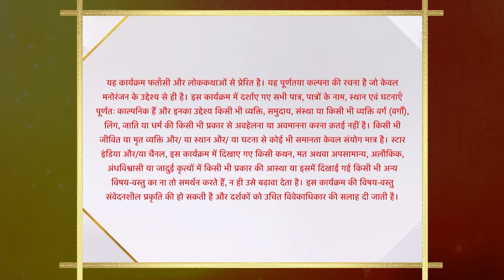Ssshhhh...Koi Hai - Season 1 | Episode - 15 | The Mummy Awakens - Part 1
Show Name : Ssshhhh...Koi Hai - Season 1
Episode : 15 | The Mummy Awakens - Part 1